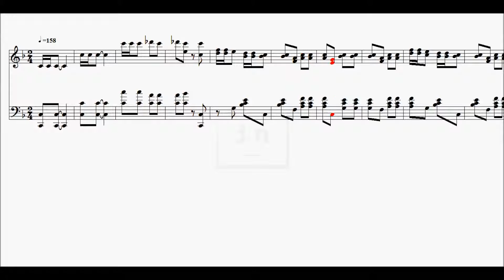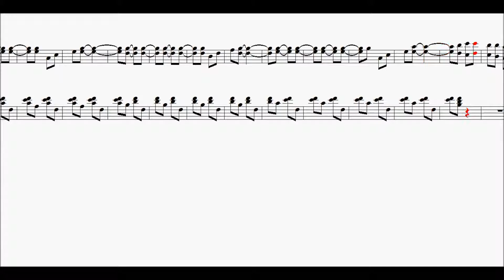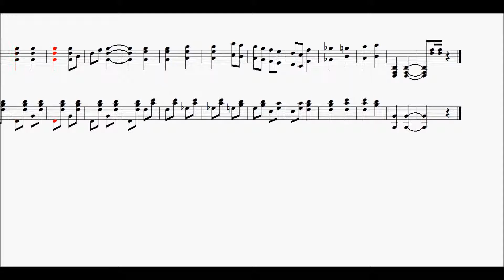Indigo Galopp (Johann Strauss II)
Indigo und die vierzig Räuber (Indigo et les quarante voleurs) est une opérette composée par Johann Strauss II sur un livret allemand de Maximilian Steiner basé sur
le conte "Ali Baba et les quarante voleurs" du Livre des mille et une nuits.

Il a été mis en scène pour la première fois le 10 février 1871 au Theater an der Wien à Vienne, en Autriche. Il a d'abord été chaleureusement accueilli par le public
mais la presse était plus divisée. Les réactions typiques publiées étaient: "Il s'agit de musique de danse sur laquelle Strauss a superposé du texte et des personnages...
Un homme de la réputation de Strauss n'aurait jamais dû autoriser son nom à être associé à une telle entreprise... C'est une production intéressante et est un
avant-goût de grandes choses à venir."

L'œuvre est reprise avec succès à Paris en 1875 sous le titre Reine Indigo, puis, rebaptisée A Night on the Bosphorus, elle est présentée à Londres en 1876. Enfin,
après la mort de Strauss, l'opérette est entièrement remaniée en 1906 par Max Steiner et mise en scène à Vienne sous un autre titre encore, Les Mille et Une Nuits,
qui est aussi le titre d'une des valses de Strauss ("Tausend und eine Nacht" , op. 346) dont les mélodies sont tirées de l'œuvre scénique.

N'hésitez pas à laisser vos commentaires, ça fait toujours plaisir d'avoir des retours (fussent-ils négatifs)